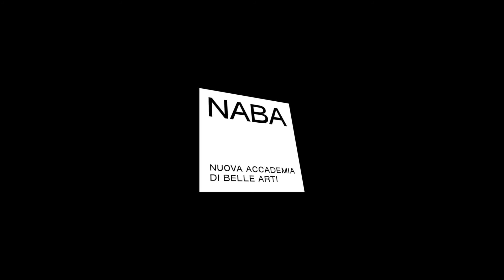FUTURE/Lab - Giulia Gadda x Fulgar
“For me sustainability means the environment. The Future/Lab project has given me the opportunity to experiment with sustainable materials and use them creatively”.
Giulia Gadda chose a fabric by the Albiate1830 company made with EVO® by Fulgar yarn to create a fresh, light and above all easy-care, stretch jacket that’s made for comfort. It has square, decisive lines inspired by the iconic Barbour model.
The FUTURE/Lab project, developed and supported by Fulgar in collaboration with NABA, is implemented by ten talented students of the third year of the Academy’s BA in Fashion Design.